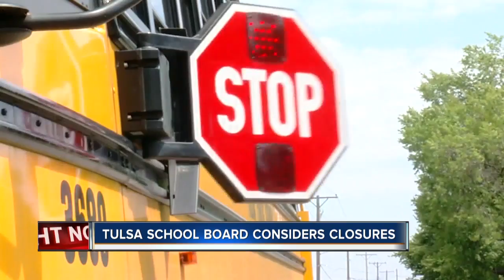KJRH Latest Headlines | January 7, 4pm